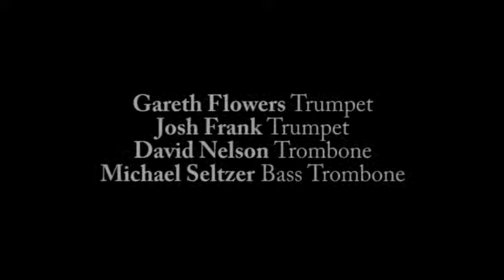Derek Geary - Brass Quartet: II - Dirge, Lento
Derek Geary's "Brass Quartet" at the Tenri Cultural Institute, June 21, 2009.